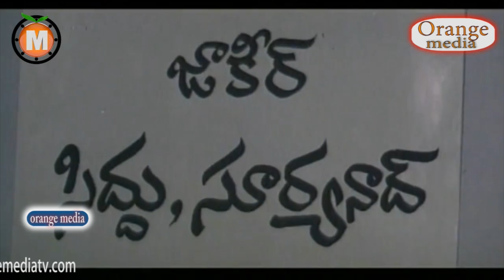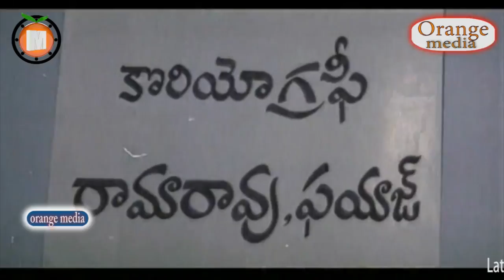Prema enta madhuram Movie Part 1 - Jakir Sidhu, Suryanath, Rishitha Agarwal Vasanthi,Ali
Watch Prema enta madhuram Telugu Movie || Jakir Sidhu, Suryanath, Rishitha Agarwal Vasanthi,Ali,Gundu Hanumantha Rao,  Mallikarjuna Rao / Video Songs / Back To Back Comedy

Cast : Jakir Sidhu, Suryanath, Rishitha Agarwal Vasanthi. etc
Choreography: Rama Rao
Editing : Rambabu
Producer : G. Mani
Story - Screen play - Direction : G. A. Verma

Gundu Hanumantha Rao - Criminal,Oka Chinnamaata,
Top Hero, Lo Oka Gramam,Glamour,High School,Mynavathi,
Pappu,Prem Rajyam,Sandadi,Jayammu Nischayammuraa,
Naaku O Loverundhi,Idi Mamulu Prema Katha Kadu,Mr. 7,Abbo Vaada,Colors,Kothoka Vintha,Nri,O Varsham Kurisina Rathri,Rowdy Gari Pellam,Swamy Satyananda,Ila Choodu Okasaari,
Panchamukhi ,Vadevvadaina Sare Nenu Ready.

Mallikarjuna Rao - Kirayi Rowdylu,Nagamalli,
Punyabhoomi Kallu Terichindi,Manchu Pallaki,Sitaara,Rustum,
Anveshana,Preminchu Pellaadu,Ladies Tailor (1985),Aalaapana,
Swati Mutyam,Chandamama Raave,Bhargava Ramudu,Swayam Krushi,Shrutilayalu,Sankeertana,Sri Kanaka Mahalaxmi Recording Dance Troupe,Bhale Dampatulu,Varasudochhadu,Aakhari Kshanam,
Chettu Kinda Pleader,Gopala Rao Gaari Abbayi,April 1st Vidudala,
Hai Hai Nayaka,Aarta Nadam,Bhooporatam.